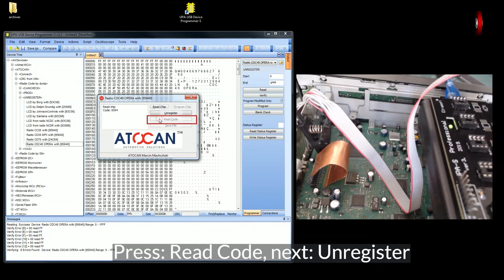Unregister Radio CDC40 OPERA with 95640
Preparing the Radio CDC40 OPERA with 95640 for adding in the car using a test device.

You can find such a programmer in our stores.